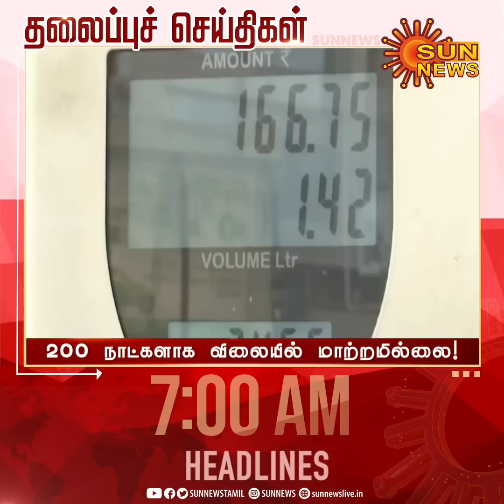Headlines Now | Morning 7 AM | 12-12-2022 | Sun News | Tamil News Today | Latest News